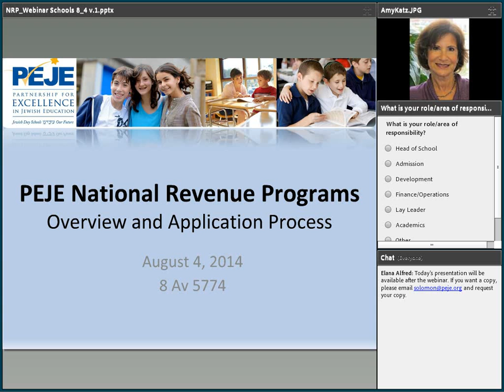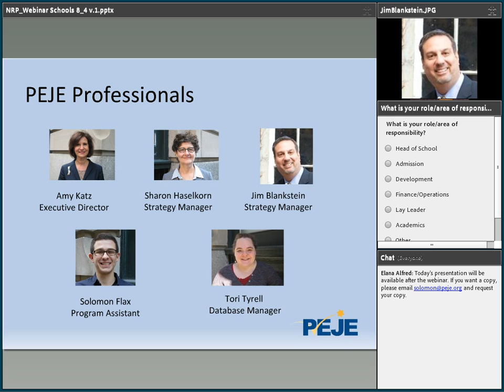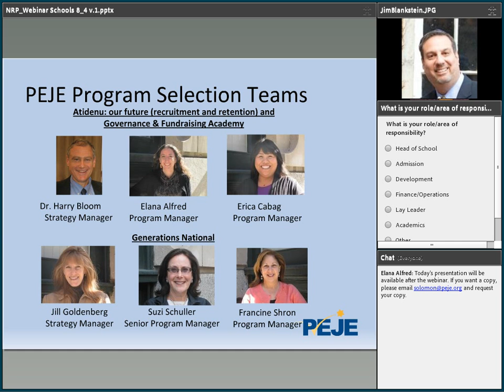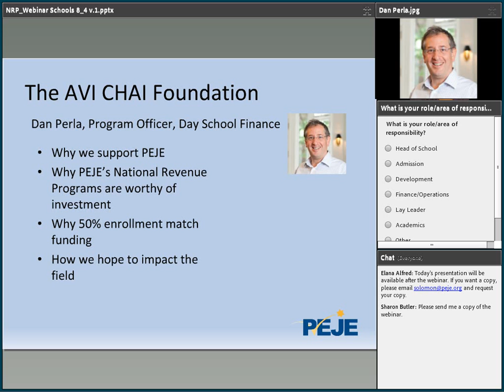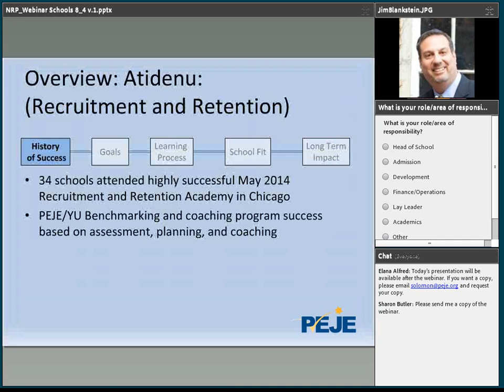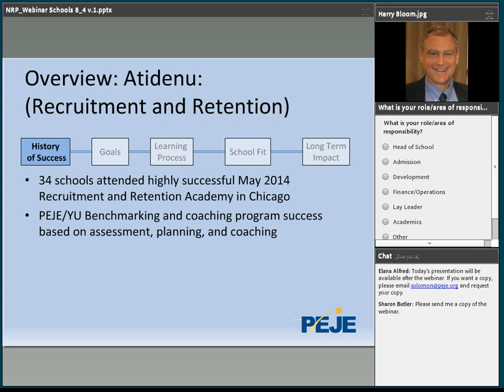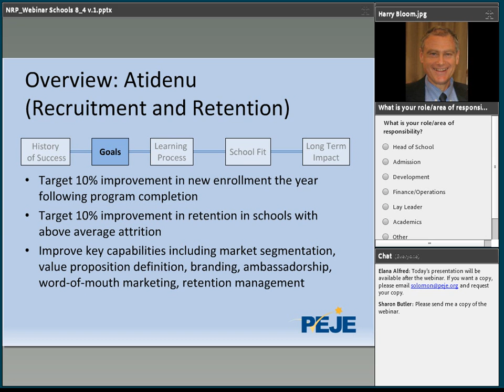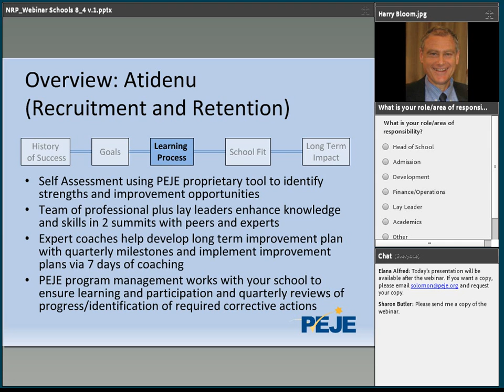PEJE National Revenue Programs Webinar for Schools